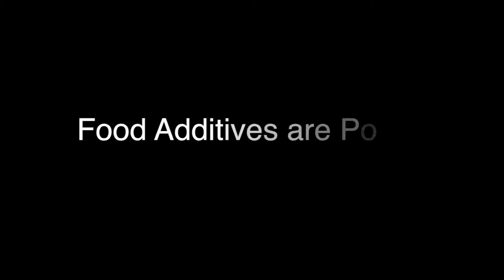Food Additives are Poorly Regulated by the FDA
The August of 2013 issue of the journal, Internal Medicine, reviewed 451 voluntary reports from food manufacturers regarding the safety of their food additives and discovered that the reports were created by the manufacturers or their payed representatives. Of the 451 reports, 22% were made by a company employee, 13% by employees of manufacturer-hired consulting firms, and 64% by expert panels whose members were picked by either the manufacturers or the hired consulting firm. How many negative reports were filed? Right, zero! What a surprise...smile

The government accountability office (GAO) reviewed this topic and concluded that the FDA's oversight process does not help ensure the safety of all new GRAS (generally regarded as safe) determinations." They noted that once the FDA receives the reports it does its job of encouraging manufacturers of questionably safe additives to withdraw their notices. But then what happens? Any guesses? That's right...nothing!

Who is looking out for the food we are consuming?